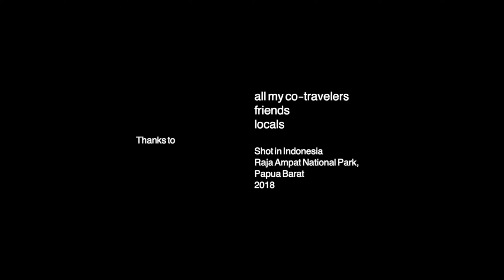Waytunu, West Waigeo - Snorkeling in Indonesia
We stopped here on our way to Prajas homestay for snorkeling and it was really nice! This island located near Aljui